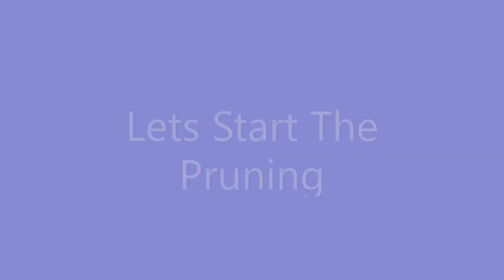How to prune and wiring of Neem Bonsai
How to prune and wiring of Neem Bonsai | How to prune a bonsai tree :  In this video I have shown how to prune a Neem Bonsai and after that I will show you how to wire the bonsai tree at home . This will be a tutorial on Neem Bonsai tree making (pruning & wiring). Neem bonsai tree is easy to make for the beginners . We can easily grow Neem Bonsai at home . This is tutorial on bonsai making in Dhaka, Bangladesh. By similar method you can process ficuses or any other fruits bonsai . I am Saikat from DESH BONSAI.